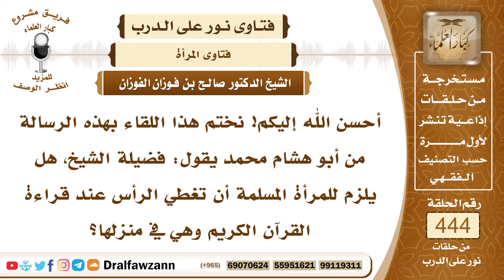6176- هل يلزم المرأة تغطية رأسها عند قراءة القرآن؟ - الشيخ صالح الفوزان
"6176- أحسن الله إليكم! نختم هذا اللقاء بهذه الرسالة من أبو هشام محمد يقول: فضيلة الشيخ، هل يلزم للمرأة المسلمة أن تغطي الرأس عند قراءة القرآن الكريم وهي في منزلها؟
الجواب: الجواب: لا يلزم إذا لم يكن عندها أحد من الرجال غير المحارم فلا تغطي رأسها ما يلزم تغطية رأسها لتلاوة القرآن بل تقرأ وهي مكشوفة الرأس، إنما التغطية إذا كان عندها رجال غير محارم.
السيرة الذاتية:
للاشتراك في قناة الشيخ صالح الفوزان

14_ الشيخ محمد أمين الشنقيطي
يتيوب

15_سماحة المفتي عبد العزيز آل الشيخ
 يوتيوب

رئيس الفريق
لمشروع كبار العلماء